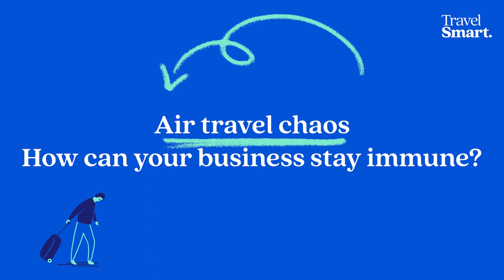Travel Smart - Video 2 - Los vuelos de negocios también conllevan un desequilibrio en tu día a día